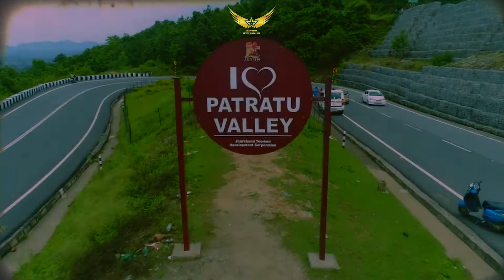Cinematic Video of Patratu Valley Ranchi | Drone Aerial View of Patratu Valley | Eklauta Star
Cinematic Video of Patratu Valley Ranchi Drone Aerial View of Patratu Valley Jharkhand

Forty kilometres away from Ranchi is the breath-taking Patratu Valley, with its lush greenery, mesmerising views and misty mountains. Visitors can see the Patratu Dam on one side and an expansive green belt on the other.  Almost as beautiful as the valley is the drive to this picturesque destination, where one can catch glimpses of the sparkling water and winding roads. Another attraction is the Patratu dam that offers boating services from 9 am to 5 pm.

Location: Kanke Patratu Road, Ramgarh District.

Timing: Throughout.

Ranchi | Jharkhand | India

Quick facts of Patratu Valley
Great for: Its lush forests and characterised by winding roads.
 deal Duration: 1-3 hours

 Open Time: Throughout the year

 Best Time: 1st October - 30th April

Accessability:Nearest Airport: Birsa Munda International, Nearest Railway Station: Ranchi / India / Jharkhand / Ranchi / Patratu Valley

Patratu Valley, Ranchi, Jharkhand
The Patratu Valley is located 40 kilometers from the city of Ranch is a beautiful valley town, known for its enchanting environment, hill beauty, and dam.
Patratu valley, located in Jharkhand, is a beautiful valley town, known for its enchanting environment, hill beauty, and dam.

This is a perfect destination for weekend getaways and fun, where you can come with your family and friends, surrounded by lush green forests, which make the curved roads attractive.

This hill station is also quite popular for its Patratu power plant. You must come here for a wonderful holiday. Touring the Patratu Valley can be done to serve many purposes.
If you are a nature lover, then you can spend some time here near scenic nature. This place is also very important for solitude lovers. The thick forests, rivers, lakes, and serene surroundings provide immense mental and spiritual peace.

This tourist destination is far from the eye of most travelers, so you can come here to learn and experience something new.

There is a lot of things available for an adventure enthusiast. You can have a thrilling experience of trekking and hiking here.

Apart from all these, you can also stop towards Nalkari River and Patratu Lake for some time. Come and enjoy the natural environment here in Patratu Valley.